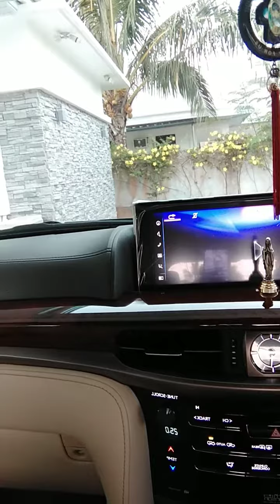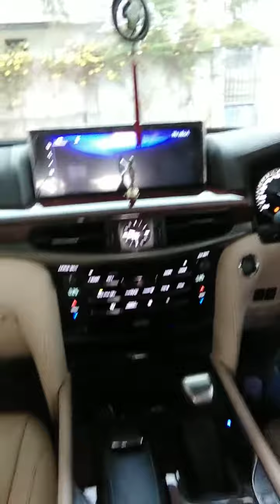LEXUS 570 sobrang Ganda sa loob